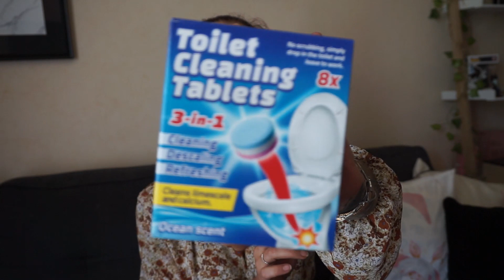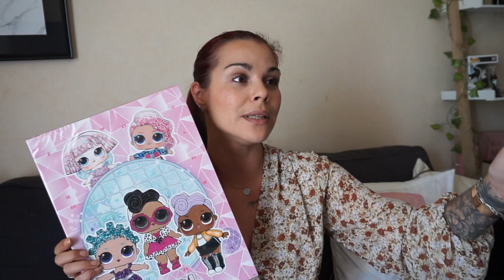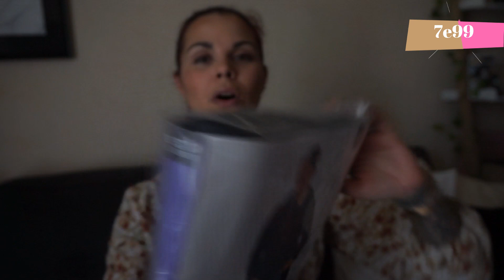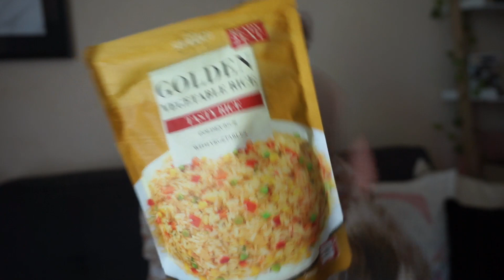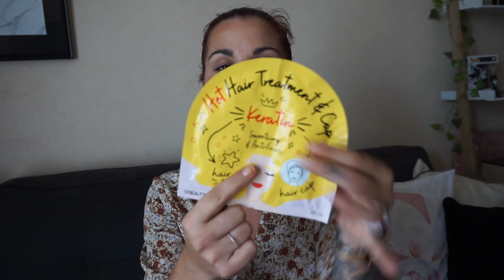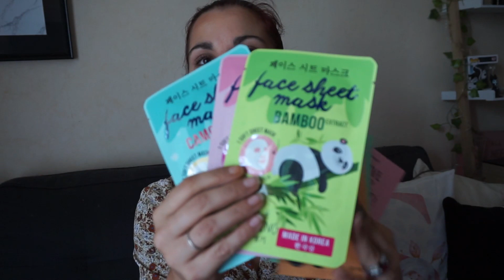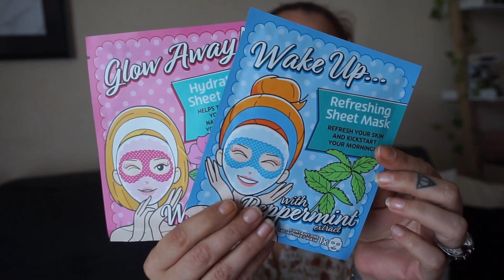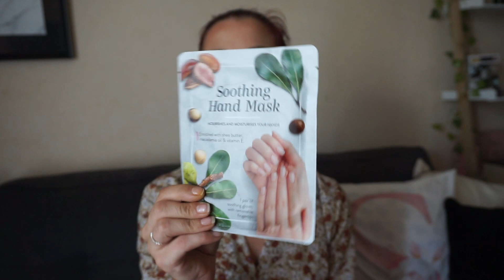HAUL action #36 ...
Bon visionnage

●●●● PRODUITS MENTIONNES ●●●●

●● IGRAAL ●●
Pour ce qui sont comme moi et commande beaucoup sur internet, pourquoi pas gagner des cashback ,tout en fessant vos achats ;)
Vous pouvez retrouver comme boutique, sephora, Asos, Nyx , Boulanger, Cdiscount ...)
Une fois le montant de 20 E en cashback atteint , vous pouvez demander un virement sur votre compte ;)
Je passe uniquement par ce site pour mes achats et comme ça je gagne de l'argent en même temps...
En passant par mon lien cela vous donnera directement 3E !!! L'inscription est entièrement gratuite et prends 5 minutes :)

♡♡♡♡ ME SUIVRE ♡♡♡♡

. Certains produits peuvent avoir été offerts ou envoyés par les marques mais celà ne change en rien mon avis dessus et reste neutre .

Merci de me suivre chaque jour et d'être de plus en plus nombreux 😘
XOXO